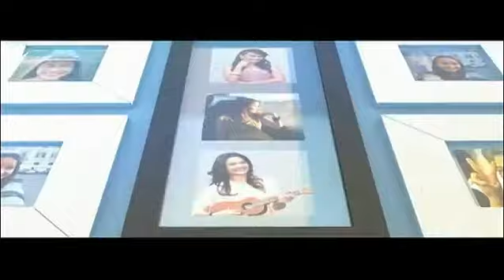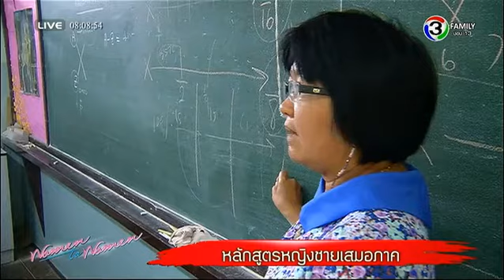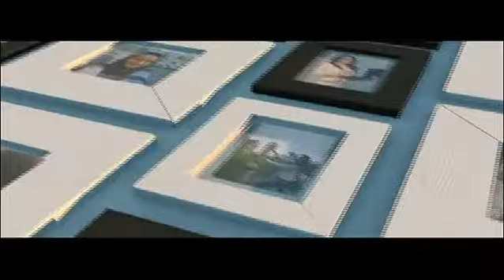ผู้หญิงถึงผู้หญิง | จับหนุ่มถ่ายคลิปแฟน, แจ้งความถูกเพื่อนบ้านข่มขืน | 05-02-58